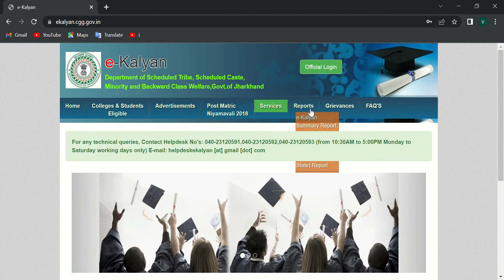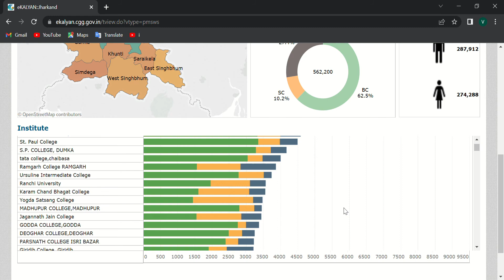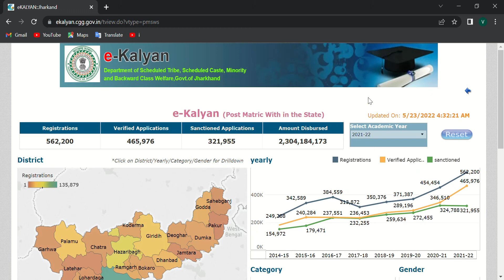e kalyan last payment start 2022 | e kalyan ka paisa kab tak kayega | E-kalyan Jharkhand Scholarship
e kalyan last payment start 2022
नहीं किया तो e kalyan payment अब नही आएगा 😥 |  | e klayan paisa
e kalyan paisa kab ana suru hoga E-kalyan Jharkhand Scholarship 2021-22 Ka Paisa Kab Aayega |E-kalyan me pending ho gya hai kya kare

E-kalyan Jharkhand Scholarship 2021-22 Ka Paisa Kab Aayega |E-kalyan Me Kitna Paisa Milta Hai
E-kalyan Jharkhand Scholarship 2020-21 me kitna paisa milagga aur kab milagga sab bataye hun iss video mai.So please guys dhayan se dekhiyaga aur video ko like share and channe ko subscribe kigiyagga.
jharkhand ka scholorship kab tak ayega
🌟Your Query :
jharkhand scholarship
jharkhand scholarship,
ekalyan 201-22,
e kalyan,
e-kalyan Scholarship में कितना पैसा मिलेगा,
e kalyan mai kitna paisa millaga 2021,
how much money you will get in ekalyan scholarship,
ekalyan ka paisa kab tak ayagga 2021,
ekalyan Scholarship jharkhand 2021,
when e kalyan money will come,
e kalyan ka paisa kab ayagga,
e kalyan Jh,
e kalyan jharkhand,
e kalyan money,
E-kalyan ka paisa kab tak aayagga 2021
E-kalyan ka paisa kab ayagga 2021 ,
ekalyan ka paisa kab ayagga 2020,
ekalyan ka paisa kab tak ayagga 2022,
ekalyan paisa kab aayega 2021 jharkhand,
e kalyan jharkhand ka paisa kab aayega 2022 kalyan, jharkhand ka paisa kab aayega 2020,
ekalyan jharkhand ka paisa kab tak ayagga,
e kalyan 22
E-kalyan jharkhand ka paisa kab ayagga 2021,
when will ekalyan money come,
e kalyan jharkhand scholarship kab tak aayega 2021,
e kalyan jharkhand scholarship kab tak aayega,
e kalyan jharkhand 2020,
e kalyan jharkhand 2020-21,
e kalyan jharkhand 2021,
jharkhand e kalyan ka paisa kab aayega,
e kalyan jharkhand scholarship 2021-22 last date,
when will ekalyan money debited to my account,
jharkhand scholarship,
ekalyan 2021-22,
ekalyan 2021-22
ekalyan
e kalyan 2021-22,
e kalyan scholarship e kalyan
ekalyan 2021-22,
e kalyan scholarship 2021-22
e kalyan ready for payment
e kalyan payment e kalyan payment status ekalyan paisa kab aayega 2021
e kalyan scholarship kab tak aayega 2021 jharkhand e kalyan scholarship kab tak aayega
e kalyan scholarship 2021-22 e kalyan,
e kalyan scholarship e kalyan 2021-22
e kalyan payment kab milega
e kalyan scholarship pay
e kalyan kab tak aayega 2021 jharkhand e kalyan kab tak aayega 2021-22
e kalyan scholarship form kaise bhare 2021

Your Hashtag#️⃣:-

ekalyanmepaisakabayega2021-22
E-Kalyan Jharkhand Scholarship 2021-22 Ka Paisa Kab Aayega | Jharkhand scholarship approved process
ई- कल्याण छात्रवृत्ति का पैसा कब आएगा ? || eKalyan Scholarship ka Paisa kab aaega || eklayn 2022
News with S4S